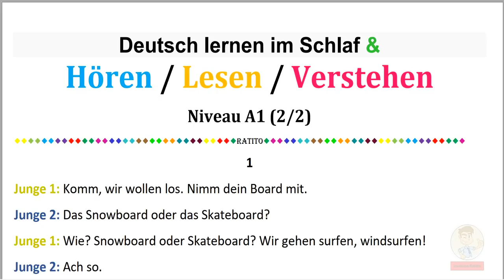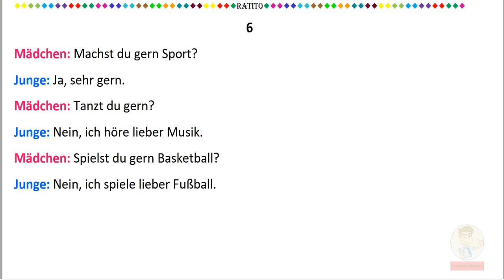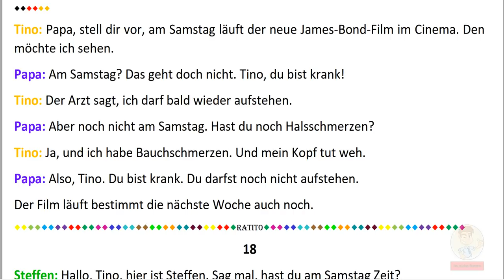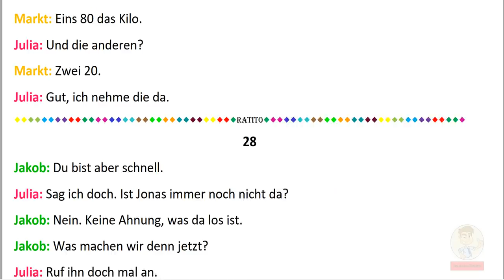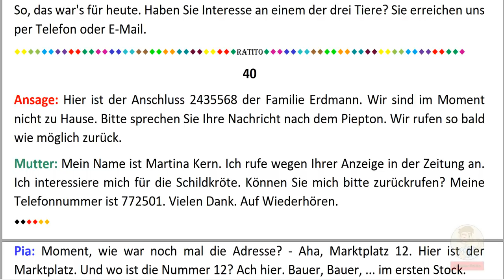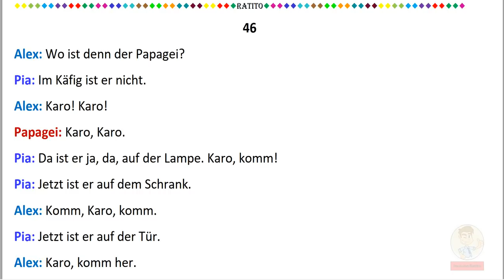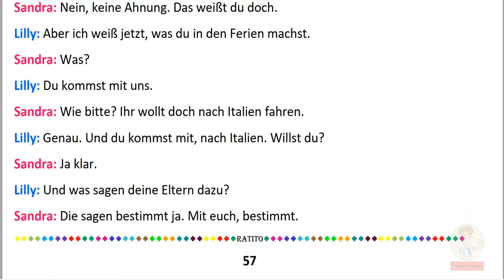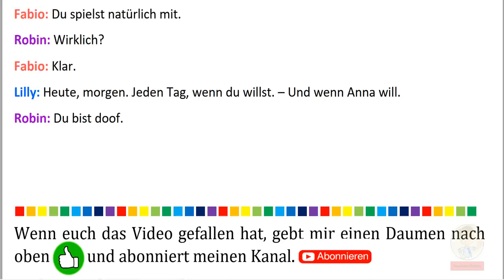Deutsch lernen im Schlaf & Hören Lesen und Verstehen Niveau A1- 2/2 (22)